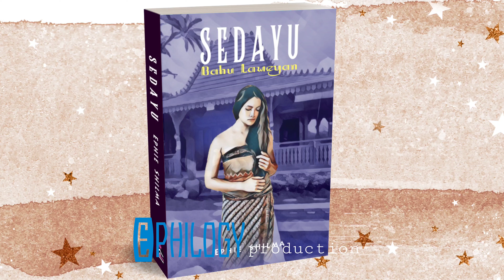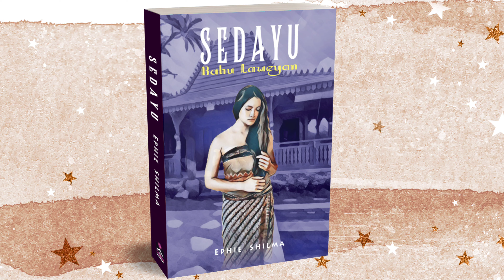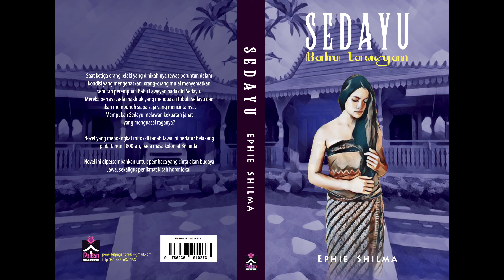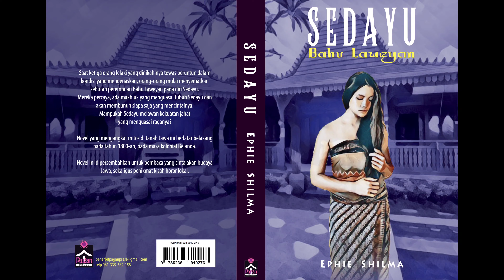Podcast Horor SEDAYU BAHU LAWEYAN (Part 5 : KEMANAKAH MAHESA?)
Saat ketiga orang lelaki yang dinikahinya tewas beruntun dalam kondisi yang mengenaskan, orang-orang mulai menyematkan sebutan perempuan 'bahu laweyan' pada diri Sedayu. Mereka percaya, ada makhluk gaib yang menguasai tubuh Sedayu dan akan membunuh siapa saja yang mencintainya. Mampukah Sedayu melawan kekuatan jahat yang menguasai raganya?
Novel yang mengangkat mitos di tanah Jawa ini berlatar belakang pada tahun 1800-an, pada masa kolonial Belanda.

Salam Ephilogy